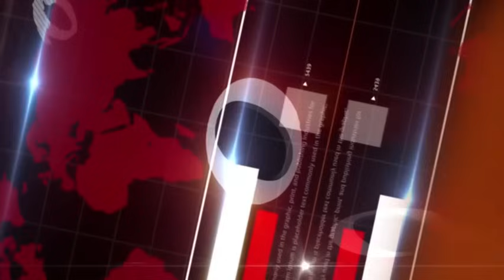CAMEROUN : PÉRIL JEUNES 🔴 SÉNÉGAL : MACKY SALL SUR LES BRAISES 🔴 HURU AFRICA DU 12 FÉVRIER 2024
Thèmes:
1- Cameroun : péril jeune ?
2- Sénégal : Macky sall sur des braises